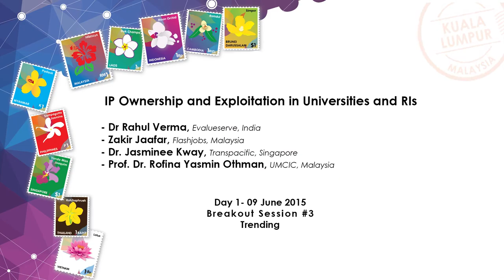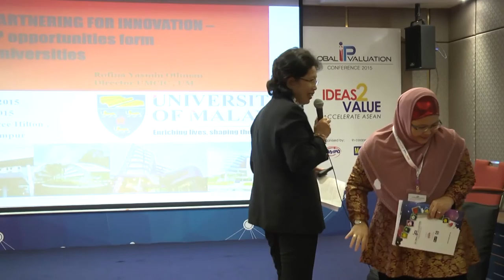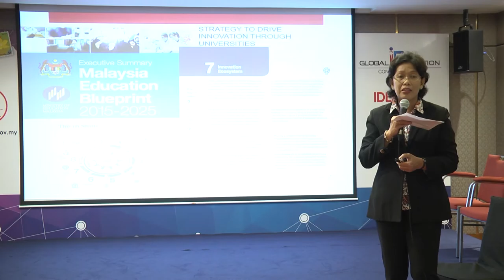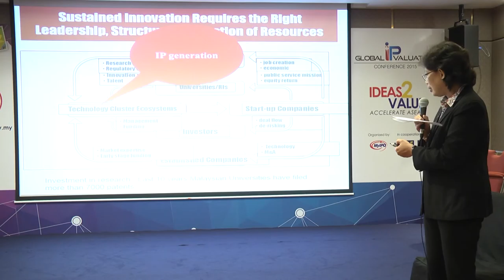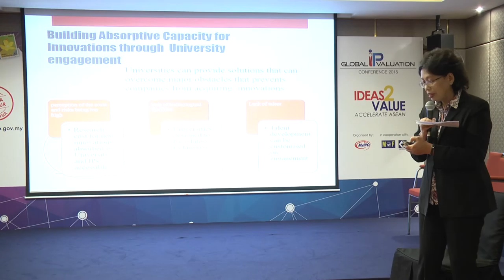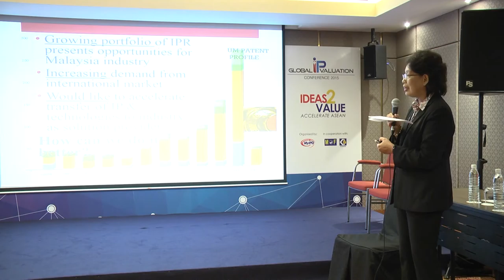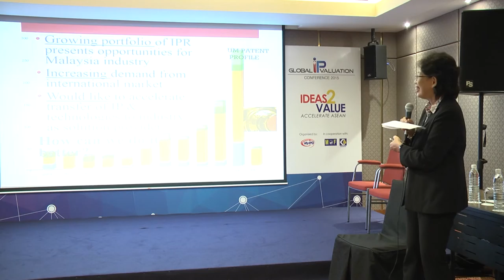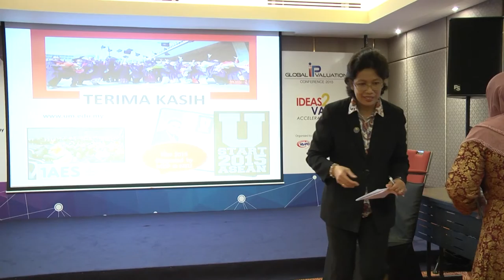GIPVC2015 # IP Ownership & Exploitation in Universities & RIs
- Dr Rahul Verma, Evalueserve India
- Zakir Jaafar, Flashjobs, Malaysia
- Dr Jasminee Kway, Transpacific, Singapore
- Prof Dr Rofina Yasmin Othman, UMCIC, Malaysia